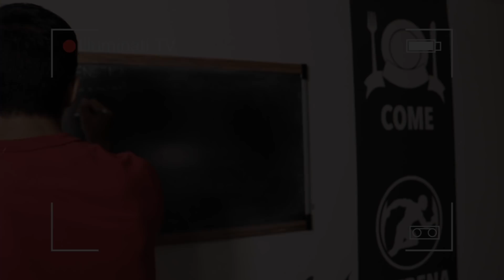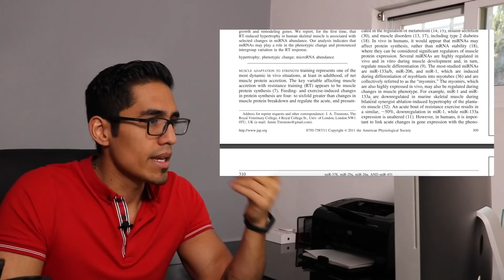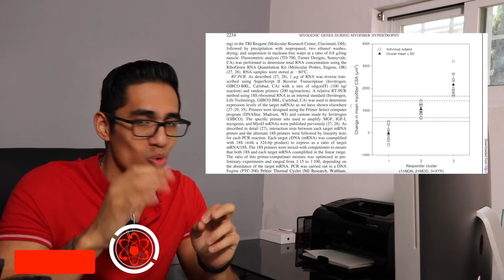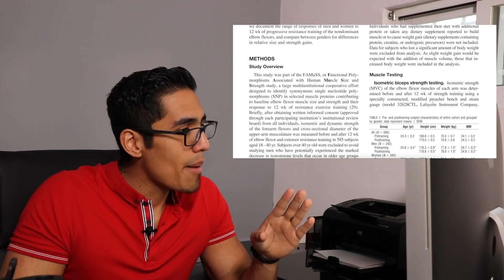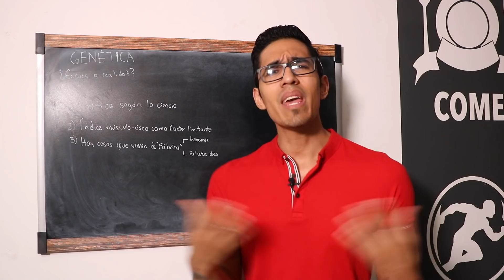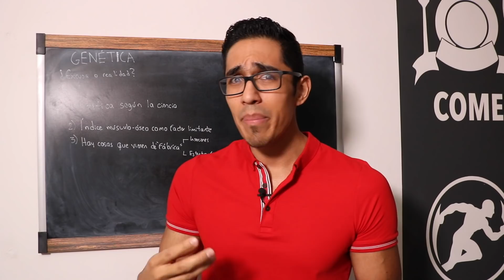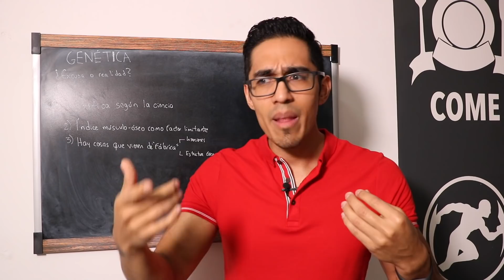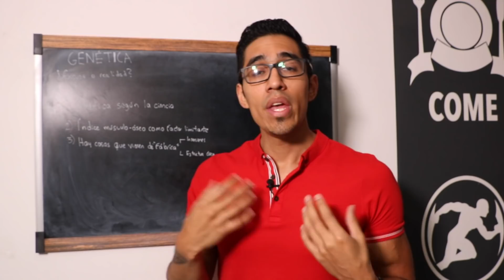GENÉTICA: ¿EXCUSA DE MEDIOCRES O CRUDA REALIDAD? [Ciencia]